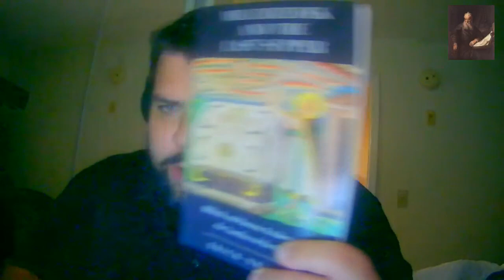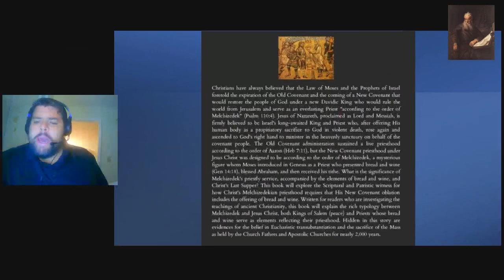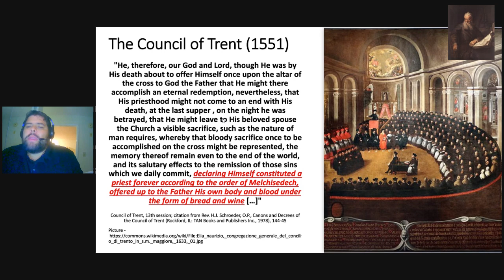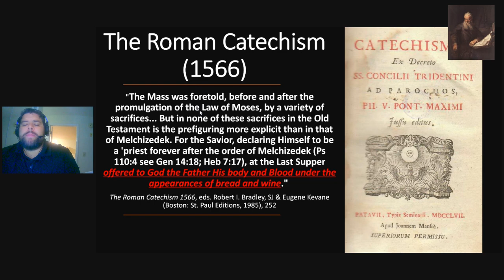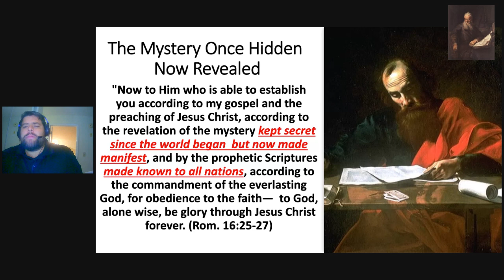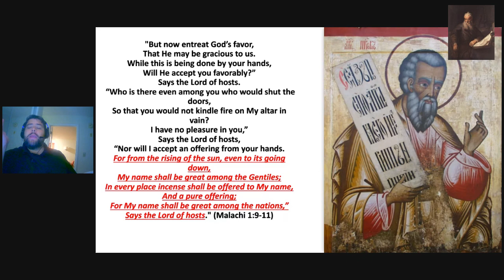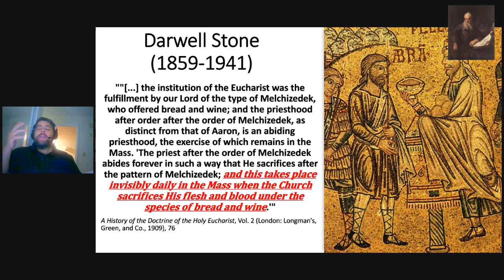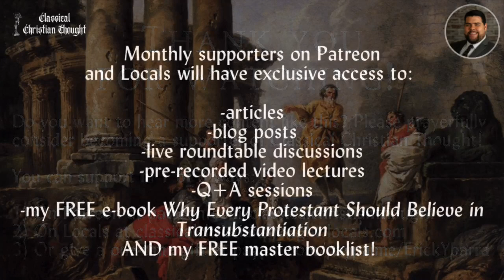Melchizedek and the Last Supper Introduction